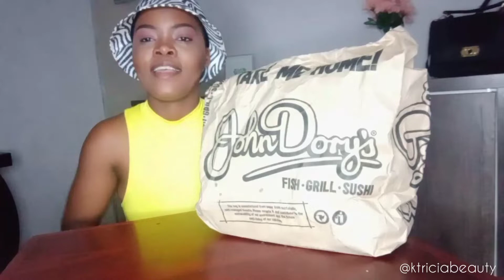Seafood Mukbang |Storytime |My worst date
Hello dollz and ninjaz hope you good

Mukbang from John dorys
Prawns, chicken, chips.

Storytime about my worst date
He made me pay for my bill.
He was 1hr late
Lies after lies